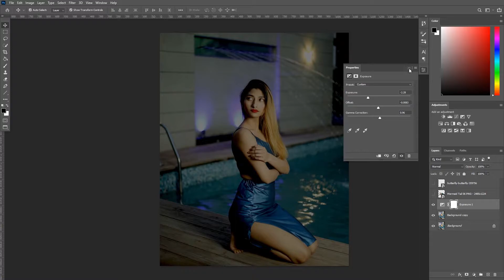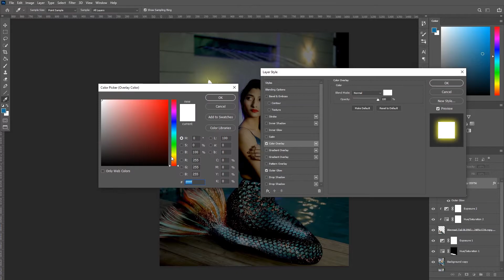And then I turned her into a MERMAID ft. Priyaanka || PHOTOSHOP || SPEED ART || ThatPhotoshopGuy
Make sure to follow her on Instagram.
Thanks.